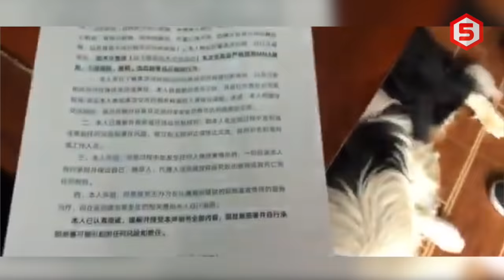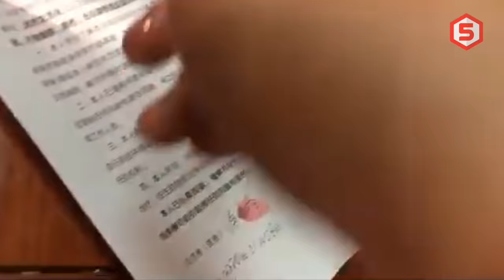ini Akibatnya Jika Petarung MMA Remehkan Biksu Shaolin..